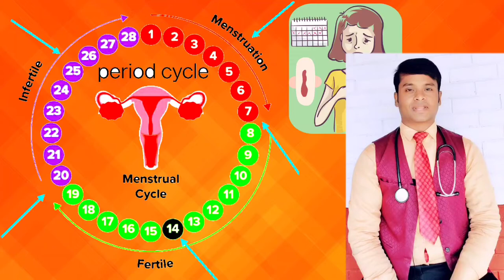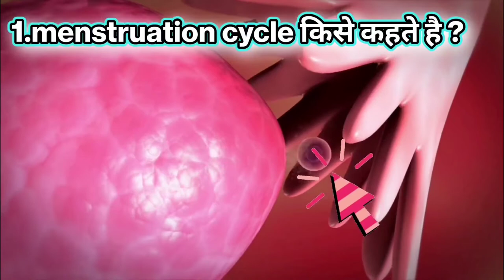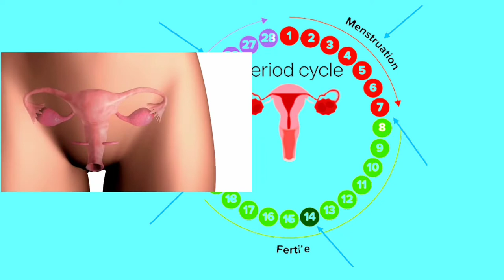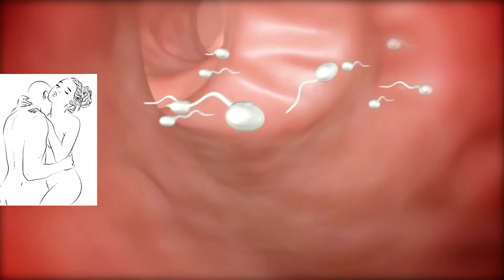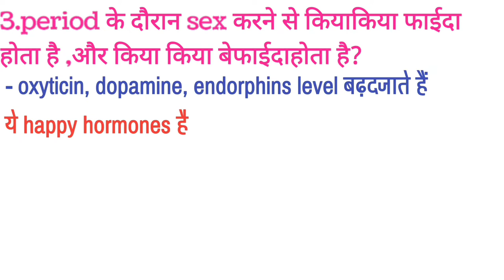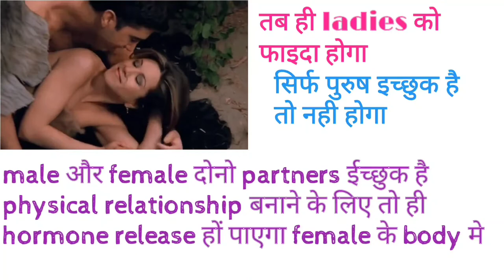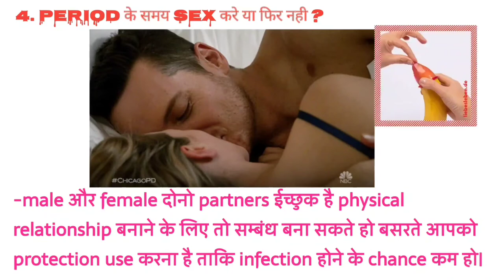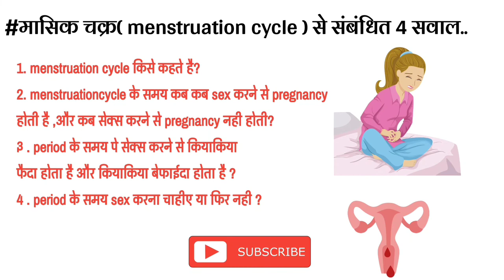Sex During Periods? | Is it Safe? | Any benefits or risks? | Can you get pregnant? gynecologist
Sex During Periods? | Is it Safe? | Any benefits or risks? | Can you get pregnant?
हे गाइज कैसे है आप लोग उमीद करता हु स्वास्थ्य होंगे आज की ईस  भिडियो में हम बात करेंगे menstruation cycle (मासिक चक्र)  बारे मेरेमे
1. menstruation cycle किसे कहते है?
2. menstruation cycle के समय कब कब sex करने से pregnancy होती है, और कब सेक्स करने से pregnancy नही होती?
३ . period के समय पे सेक्स करने से को कियाकिया फैदा होता है और कियाकिया बेफाईदा होता है?
4. period के समय सेक्स करना चाहीए या फिर नही?

Watch this video to know how to have sex while on your period and is safe to have sex during periods?

Having intercourse during periods can also make your periods shorter. The hormonal fluctuations can increase your sex drive.

 Sex during periods also becomes much pleasurable because the blood acts as a natural lubricant. In many others, having sex during periods have proven to relieve menstrual headache. backache, irritability

Hello friends!!

Kya Periods Me Sambandh Banane Se Pregnancy Ho Sakti Hai
Safe days to prevent pregnancy
unwanted pregnancy
safe days to avoid pregnancy
unwanted pregnancy-safe days to have sex
WHAT MEN THINK ABOUT PERIOD SEX
SEX DURING PERIODS SCIENTIFIC FACTS AND MYTH
intercourse during your period.
Sex during
Want to Avoid UNWANTED PREGNANCY?
NATURAL WAYS to Avoid Pregnancy